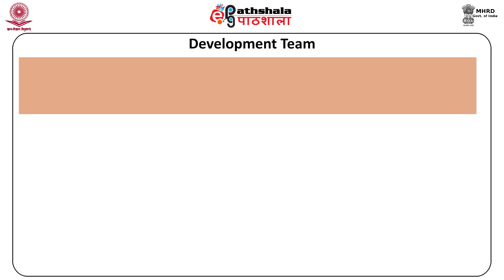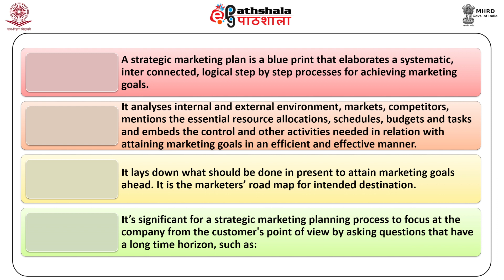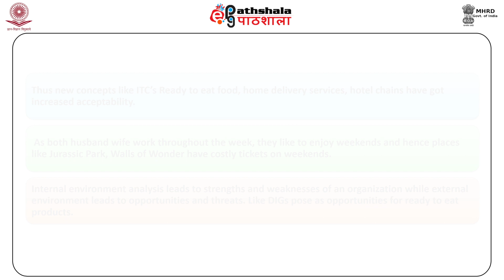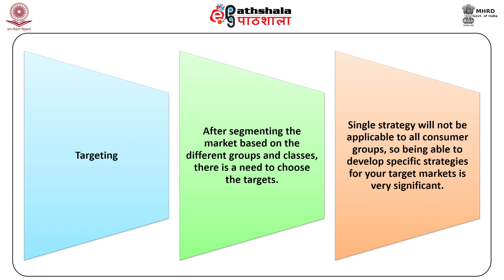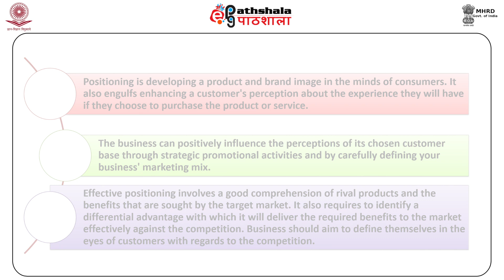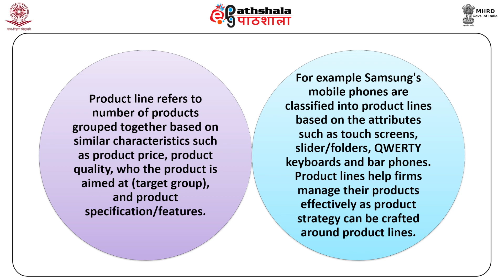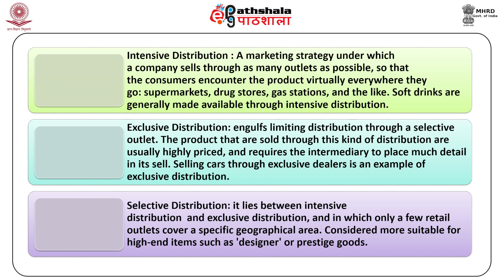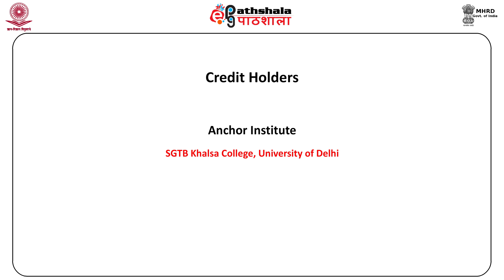Strategic Marketing Planning- An overview (COM)